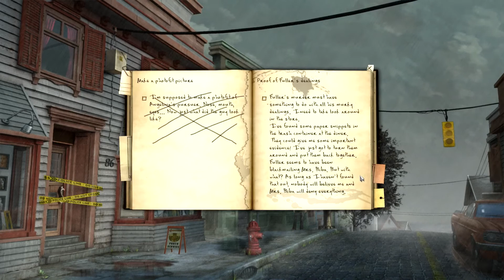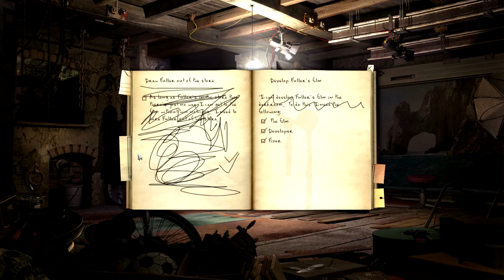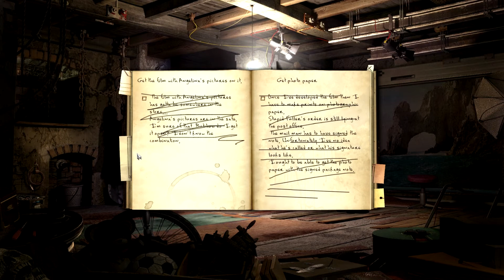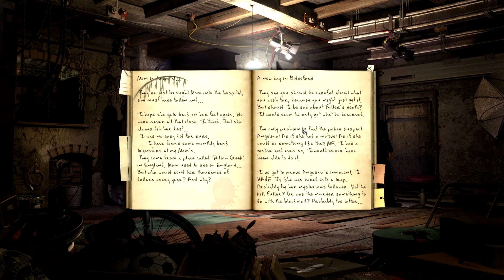[S5][P6] Black Mirror 2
We start off Chapter 2 where we investigate the murder as best we can, help the police and get into legal trouble.